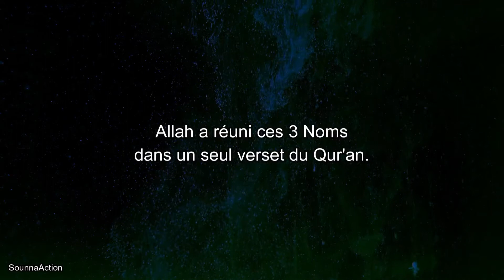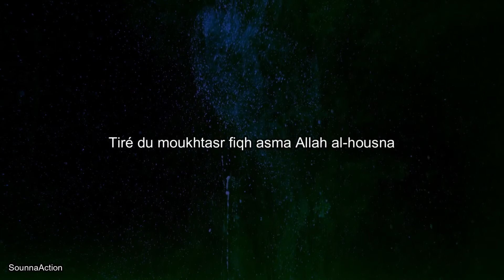AL KHAALIQ / AL BAARIY / AL MUSSAWIR - LES NOMS D'ALLAH #5